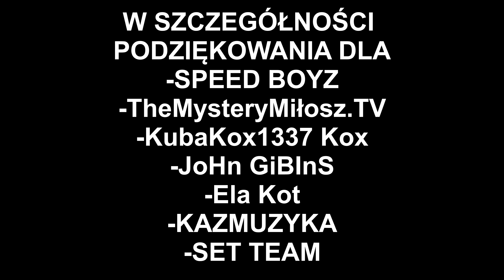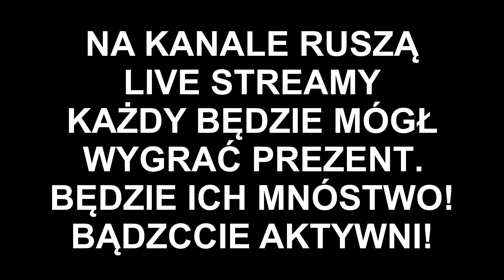Zrzuty, Grzyby i Setki Kilometrów w Lesie - Podziękowania dla Wspierających Kanał! Odc. 71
Ten film jest rodzajem podziękowania dla was za to że jesteście. Jest sporo osób na kanale, które są bardzo aktywne i wspierają moją twórczość, dlatego postanowiłem stworzyć dla was film. Obiecywałem również, że odwdzięczę się niektórym osobom za ich wkład w rozwój kanału. Miłego oglądania i do zobaczenia już niedługo! 💝 Więcej Moich Filmów z Kapitalnymi Zrzutami Znajdziesz Tutaj

CHCESZ WPISAĆ SIĘ W ROZWÓJ TWÓRCZOŚCI KANAŁU? PRZEŚLIJ DONEJTA. PONIŻEJ ZNAJDUJĄ SIĘ LINKI. DZIĘKUJĘ!